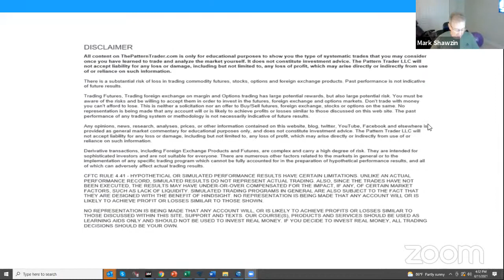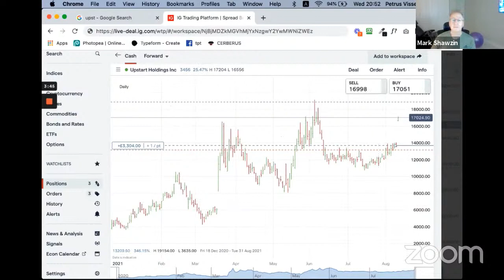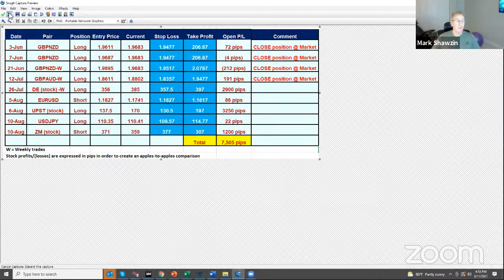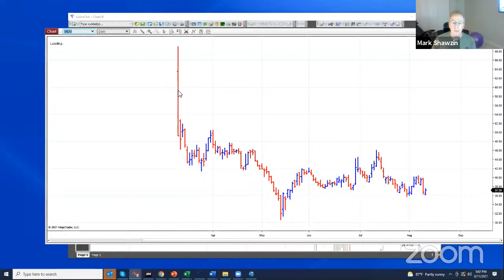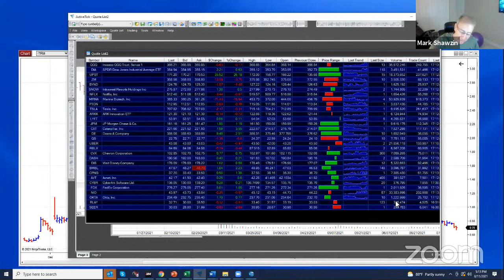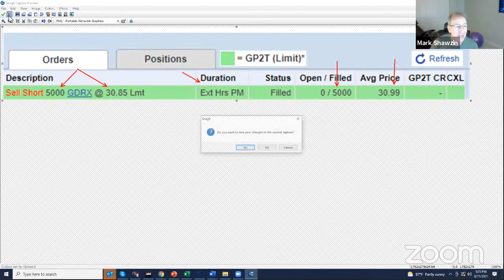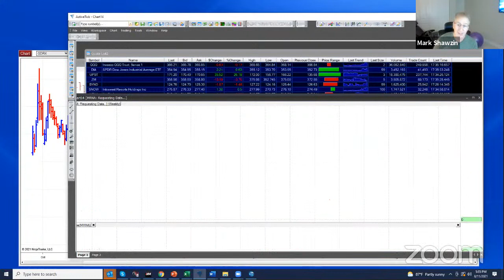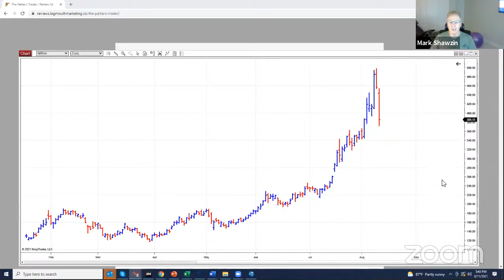3-Day Live Trading Charity Event | Day Two | Wednesday August 11th, 2021